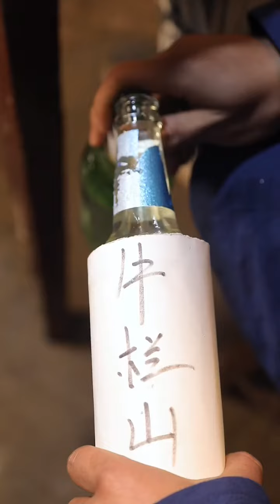Men Eating v.s. Women Eating ! TikTok Funny Mukbang ! Songsong and Ermao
eating disorders
eating well
eating places near me
eating disorder definition
eating disorder test
eating popcorn gif
eating disorder symptoms
eating well magazine
eating animals
eating after wisdom teeth removal
eating after tooth extraction
eating acorns
eating according to body type
eating asmr
eating after colonoscopy
eating a banana before bed
a eating plant
an eating disorder marked by bingeing and purging is
an eating disorder is characterized by
an eating disorder is defined as
an eating disorder characterized by self-starvation is known as
an eating sore
an eating disorder requires treatment from
an eating disorder is defined as quizlet
eating bird food
eating before bed
eating before workout
eating breakfast
eating boogers
eating banana peel
eating bone marrow
eating bugs
b eating u
b eating disorder
beating
beating a dead horse
beating down yo block lyrics
beating around the bush
beating down yo block
beating heart
eating crow
eating clean
eating cornstarch
eating chalk
eating clean recipes
eating contest
eating challenges near me
eating clipart
creating space
eatingwell.c
eating c
eating c section
eating c4
eating c diff
eating c/s
c section eating before
eating disorders types
eating disorder treatment
eating disorder therapist near me
eating disorder hotline
d eating lunch
eating d
eating d test
eating d symptoms
eating d signs
eating d/o
eating d definition
vitamin d eating time
eating eggs everyday
eating elevated
eating establishment
eating emoji
eating every other day
eating expired eggs
eating eggs
eating egg shells
eating apple
eating patterns
eating e coli
eating e numbers when pregnant
eating e collar
vitamin e eating benefits
vitamin e eating capsule
eating for your blood type
eating food
eating frozen honey
eating for your body type
eating fast
eating fruit before bed
eating fish while pregnant
eating fish everyday
of eating disorders
eating f in a dream
f-factor eating disorder
f code eating disorder
m f eating point aminabad
f factor eating plan
f-10 eating places
f factor eating out
eating gif
eating garlic
eating glue face roblox
eating good in the neighborhood
eating gilbert grape
eating gluten free
eating glue
eating garlic raw
eating g fuel powder
eating g fuel
eating g
eating g in dream
dr g eating disorder
d&g eating with chopsticks
parle g eating girl
g dragon eating
eating healthy
eating house 1849
eating house
eating healthy on a budget
eating house 1849 kauai
eating honeycomb
eating habits
eating hot dogs
heating pad
heating and cooling
heating and cooling near me
heating
heating and air conditioning
heating oil prices
heating and air near me
heating pad walmart
eating ice
eating in spanish
eating ice cream
eating ice while pregnant
eating ice anemia
eating in the sky
eating in french
eating ice cream before bed
is eating before bed bad
is eating boogers good for you
is eating pork a sin
is eating raw eggs safe
is eating liver good for you
is eating once a day bad
is eating late at night bad
is eating meat bad for you
eating jellyfish
eating junk food
eating jalapenos
eating junk food and working out
eating joints near me
eating jackfruit
eating journal
eating junk food everyday
j hope eating butter
jhope eating
j lo eating plan
j cole eating ceviche
pb&j eating contest
int j eating disorders
b&j eating house
j lo eating
eating kiwi skin
eating keto
eating kiwi before bed
eating kosher
eating kale everyday
eating kale
eating kimchi everyday
eating kiwi
saiki k eating coffee jelly
r k eating house
how to make coffee jelly saiki k
how to make coffee jelly saiki
coffee jelly recipe saiki
saiki k coffee jelly recipe
eating late at night
eating lunch
eating liver
eating live octopus
eating lemon peel
eating lunch meat while pregnant
eating lemons
eating less but gaining weight
l eating cake
l eating a banana
l eating sweets
l eating cake funko pop
l eating cake gif
l eating death note
l eating banana bald
l eating food
eating moldy bread
eating meme
eating makes me nauseous
eating mold
eating mushrooms
eating more to lose weight
eating moldy cheese
eating makes me tired
m eating mykonos
m eating mykonos menu
m eating greece
m eating restaurant mykonos
m eating mykonos reservations
m eating tsilivi
m eating airoli
m eating zante
eating near me
eating nuts
eating noodles
eating non food items
eating nuts before bed
eating